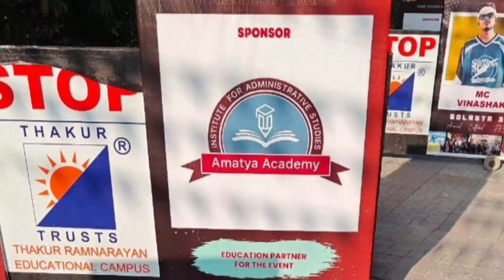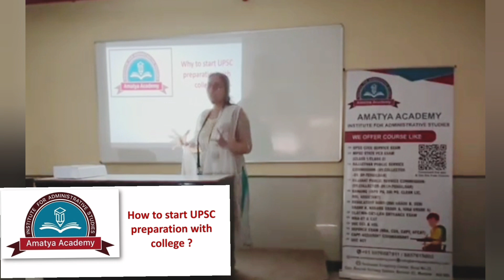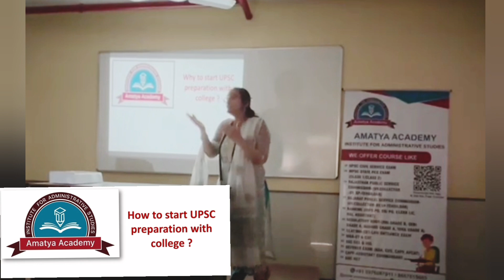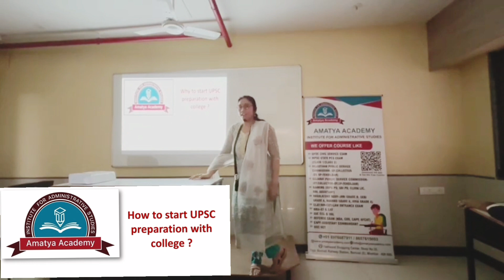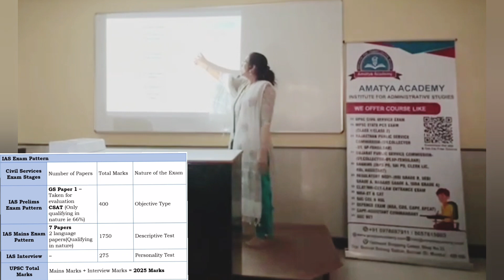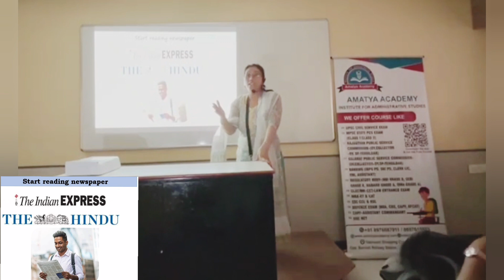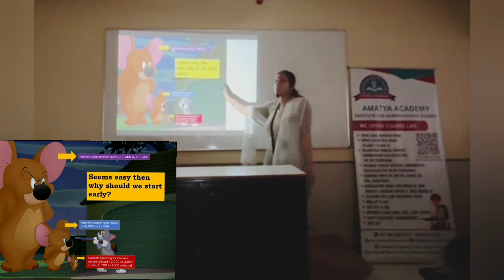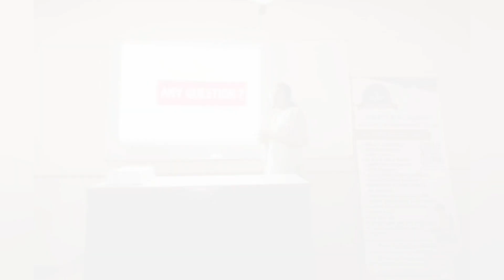Why to start upsc preparation at college itself?